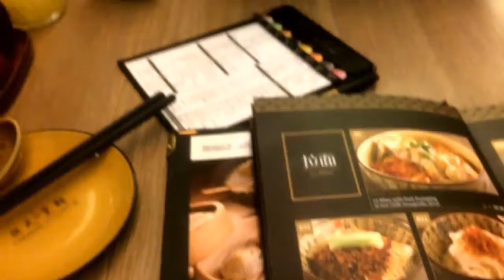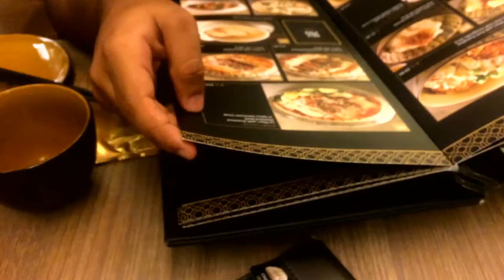A day at Changi Airport with Rudding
A fun day with rudding. meeting after 10 thousand years, its been a long day~~